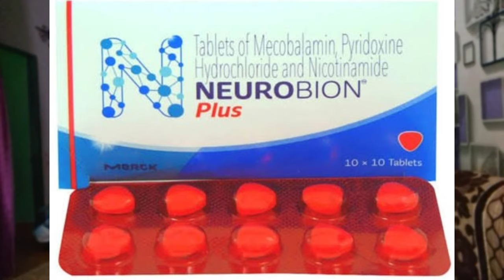What are Vitamin B12 Tablet and Injection Name | How and When to Take Vitamin b12 Tablets